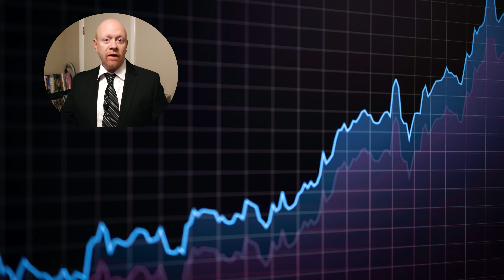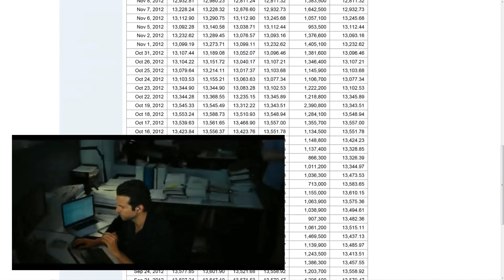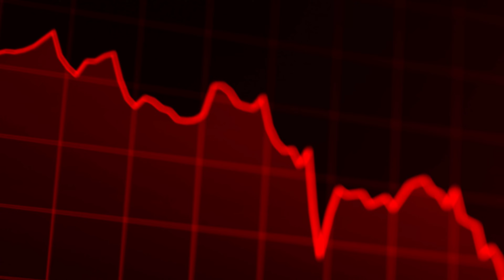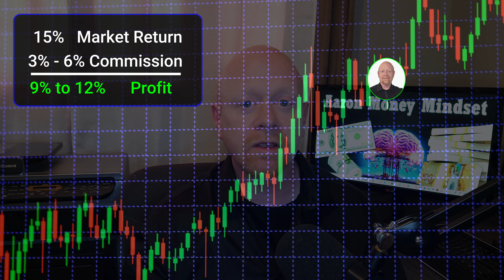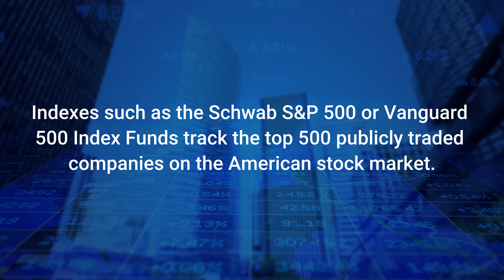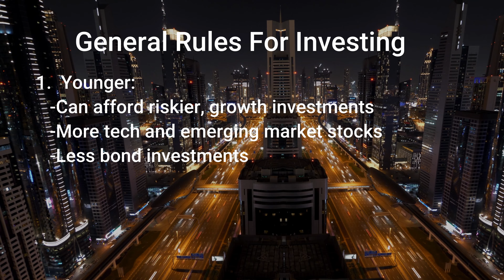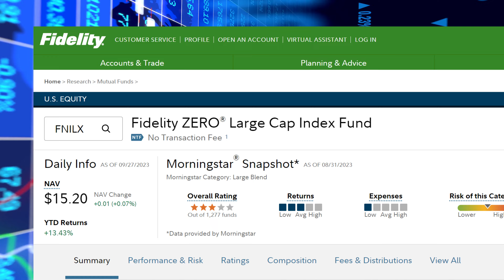4 Amazing Reasons You Don't Need A Financial Advisor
These are four amazing reasons you don't need a financial advisor.  Many people turn to a financial advisor for their investments and advice on their finances.  However, this advice comes at a cost.  A financial advisor has other motivations that don't always align with yours.  A financial advisor will try to increase your holdings but there are many disadvantages not often discussed, such as:

1.  Most financial advisors can't beat the market
2.  You pay a fixed rate to your financial advisor (regardless if your investment portfolio makes money or not)
3.  Index funds will make you more money over the long term
4.  Index fund is easier and more simplified then complex investment strategies (and generally works better anyway)

There are also other factors such as your financial advisor leaving and being replaced, you having to take time to meet each quarter with your financial advisor, and you maybe not understanding your finances as well as you should.

Aaron Money Mindset:
▶︎Money & The Money Mindset
▶︎Personal Finance
▶︎Self-Development

⏱️TIMESTAMPS⏱️
0:00 - Intro
1:35 - My History
2:28 - Reason 1 - Beat The Market
3:24 - Reason 2 - Pay Regardless
5:36 - Index Funds Out Perform
7:08 - More Simple & Easier
8:02 - 2 Top Index Funds
8:31 - Wrap Up